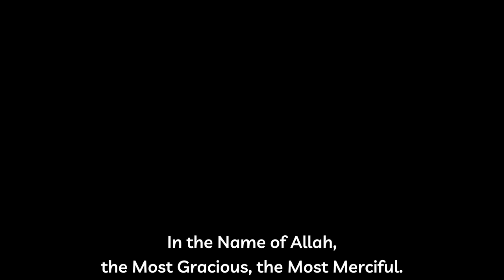Lance's Shahadah (Declaration of Faith) | Qari Amar Bellaha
Brother Lance takes his Shahadah (Declaration of Faith) with Qari Amar Bellaha.

This Shahada took place on December 3, 2022 at Muslim Community Center - East Bay (MCC East Bay) in Pleasanton, California.

If you are a new Muslim in the San Francisco Bay Area who would like to receive updates from MCC for new Muslims, please